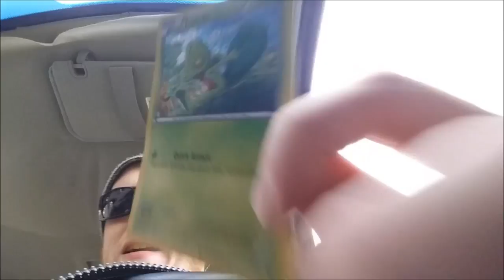Trainers To Leaders Rayquaza McDonalds Toy Opening! w/Promo Card!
We seriously can't stress enough how much that helps us fine tune what is the most enjoyable! Thanks again for watching! TRAINERS OUT!

Talk to us!
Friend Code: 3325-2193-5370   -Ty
Ash:    @LeaderAsh